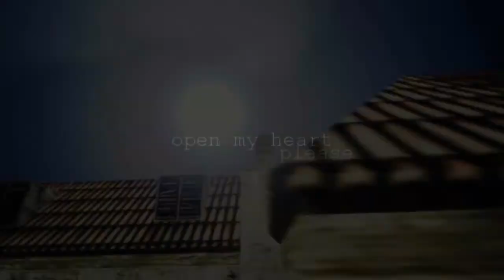hurricane | open my heart, please | Counter-Strike: 1.6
Fairly his best work showing a lot of improvement. Can't wait for his upcoming works.

Also, do you think you are good enough for a place in the family? Put it all together and make an applyment with at least 30seconds and attempt to join the family now! :D
Check Our channel for needed content - Intro and Applyment form.

Advanced Work - "where imagination and art break even"